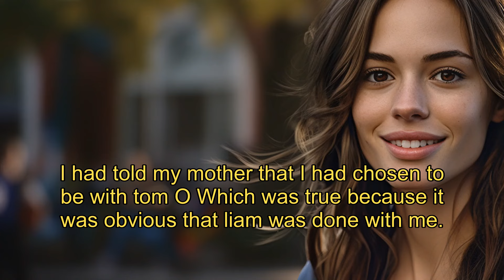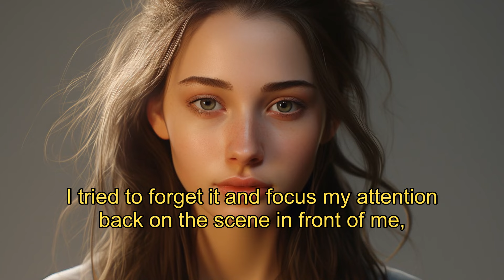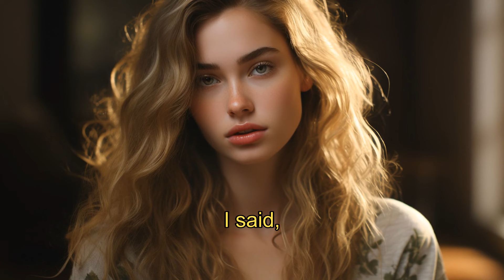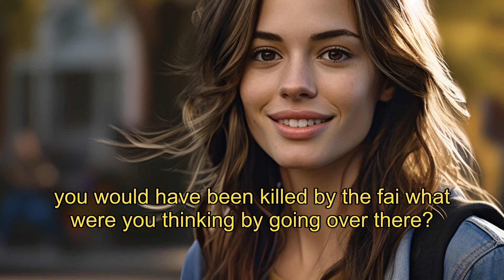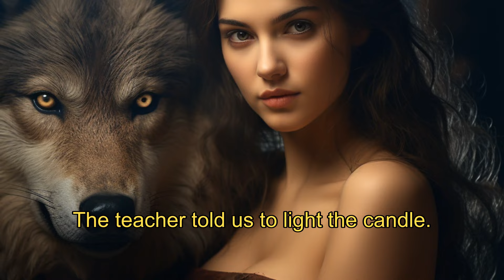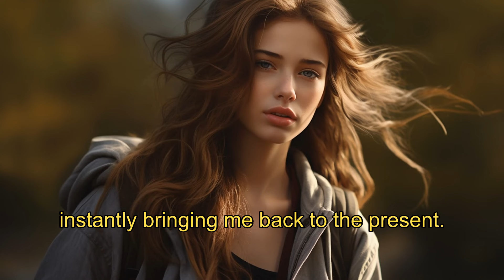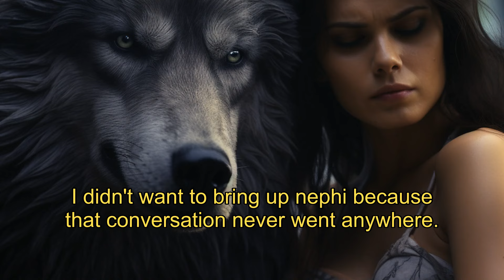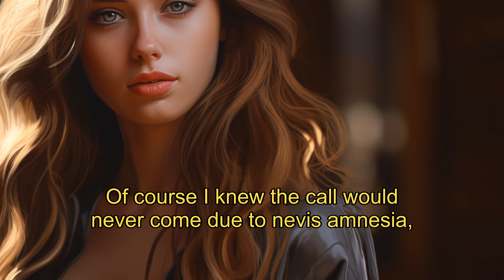Mystery & Matehood: Unraveling Secrets to Find Love's Eternal Tie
Join Pocket Werewolf Story to listen to the shocking betrayal in 'Thirty Days With The Alpha' audiobook as pregnant Cleo's world shatters. watch now!
【Her Soul Bonded Mate】EP 21
In "Her Soul Bonded Mate," the life of a young woman, Effie, is shattered when she discovers her parents' brutal murder. As she struggles with guilt and grief, Effie's path takes an unexpected turn when she enters college, where she encounters a mysterious professor, a series of inexplicable events, and uncovers a hidden world of werewolves. Amidst her academic decline, Effie finds solace and tension in her bond with Liam, a boy she has admired from afar. As secrets about her own identity unravel, Effie learns of her connection to a powerful clan and an ancient prophecy, thrusting her into a dangerous journey of self-discovery, love, and survival.
Pregnant Cleo wakes up to the betrayal of a lifetime that shakes her to her core, betrayed by someone she would never have expected, her husband Robert.